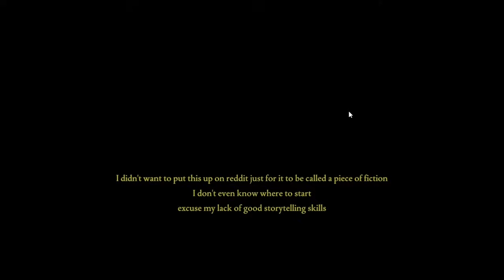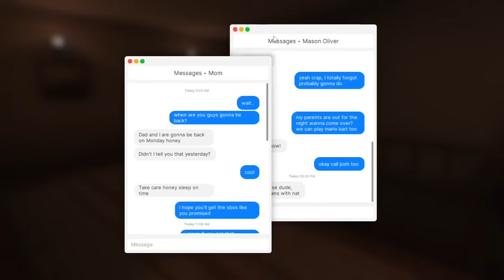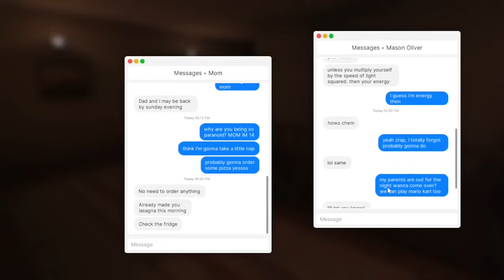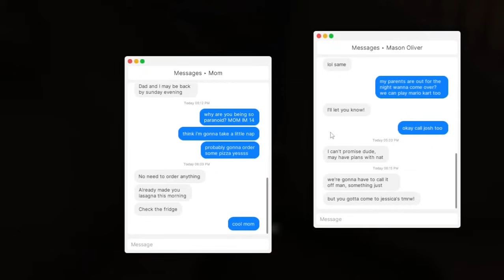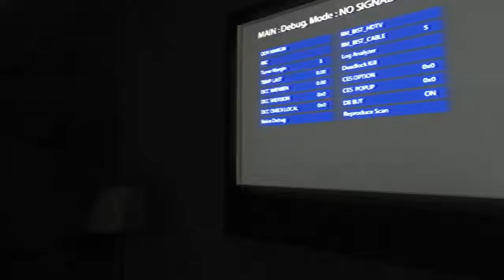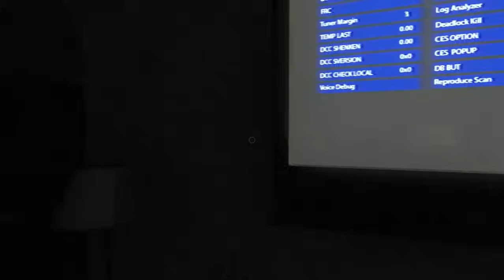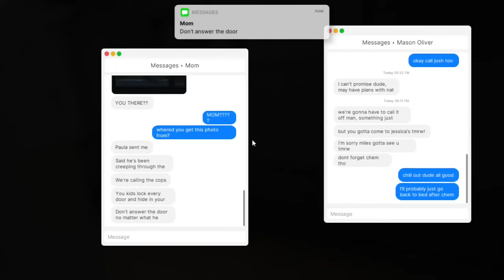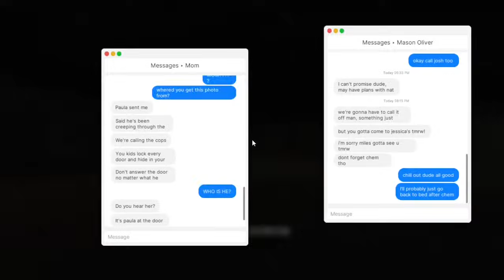Alone in My House: What I Found Will Shock You! | Fears to Fathom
In todays video I play another Indie Horror Game. The game today is called Fears To Fathom. It is based on true events.